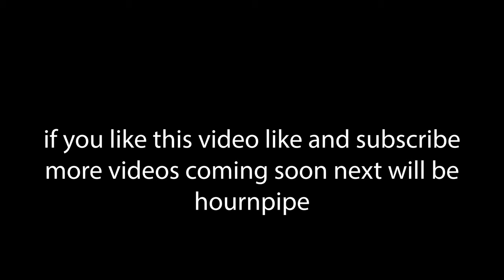joe the ice cream man playing im forever blowing bubbles tune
joe the ice cream man playing im forever blowing bubbles tune while he was doing his rounds it was a good chime to have on